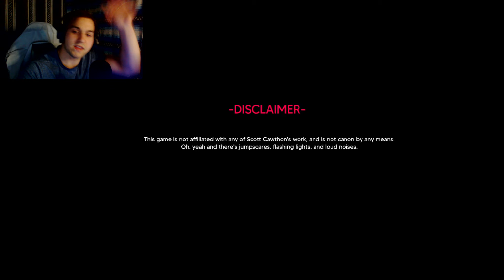YOUR WORST FEAR | Five Nights at Freddy's Simulator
Hey everyone and welcome to Five Nights at Freddy's Simulator! We take the roles of various Five Nights at Freddy's characters from all the different games, this has got to be the best Five Nights at Freddy's fan game I have ever played so I hope you all check it out and Enjoy!

Also GO WATCH THE NEW FIVE NIGHTS AT FREDDY'S MOVIE